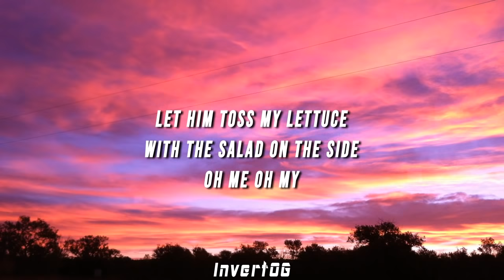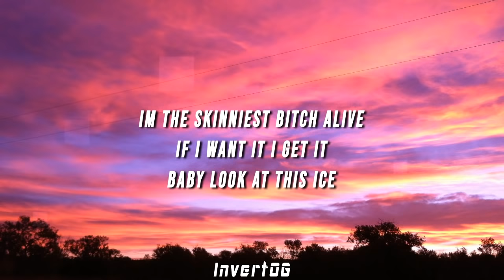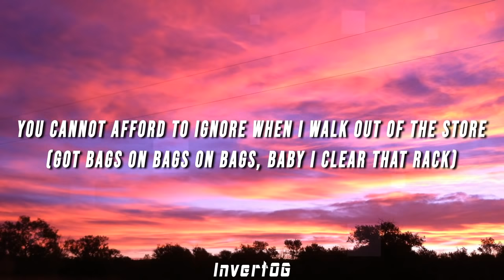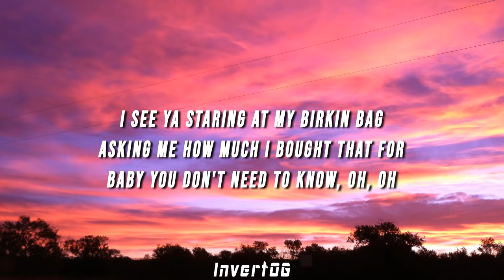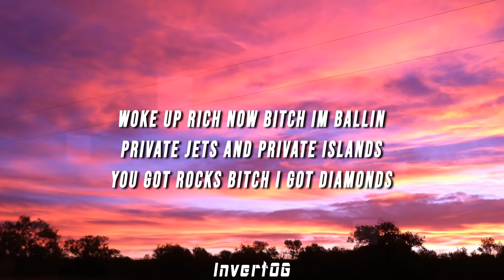Slayyyter - Gimme More Remix (Lyrics)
(LYRICS)

it's slayyyter bitch
material girl im just like madonna
got the fangs so sharp like piranhas
put it in my cart if i wanna
fendi prints dolce and gabbana
pinky rings cigars thats cubana
call him daddy he calls me mama
freak and make him sweat like a sauna
pussy brings him peace like nirvana

let him toss my lettuce
with the salad on the side
oh me oh my
im the skinniest bitch alive
if i want it i get it
baby look at this ice
it shines so nice
baby check that price

you cannot afford to ignore when i walk out of the store
(got bags on bags on bags, baby i clear that rack)
freaky little whore from the 314 always wanting more
(got stacks on stacks on stacks, baby i got that cash)

call him up on my pink flip phone, go throatzilla on his dick like woah
on my knees soon as i get home
if he spend that dough, imma throw him a bone
he buys me louis
i buy him gucci
i can upgrade him
these bitches losing
i am an heiress
please call me paris
look in the mirror
bitch im the fairest

im a cowgirl making all my shopping trips onto rodeo, in the 90210, oh
i see ya staring at my birkin bag asking me how much i bought that for,
baby you don't need to know, oh, oh

get what i want right when i want it
black card in my prada wallet
gucci heels so high im fallin
woke up rich now bitch im ballin
private jets and private islands
you got rocks bitch i got diamonds
whip my benz without a license...